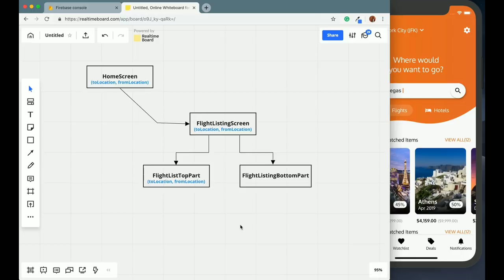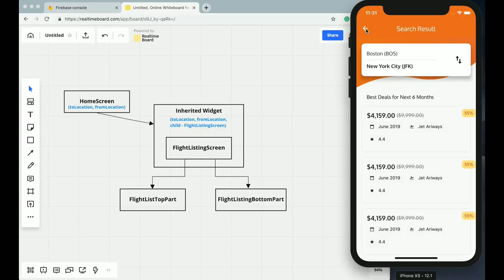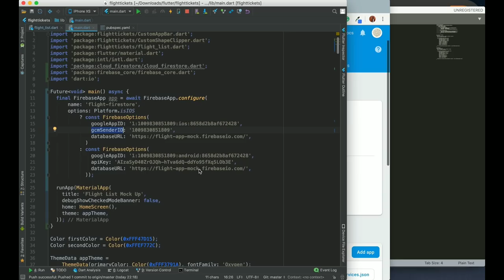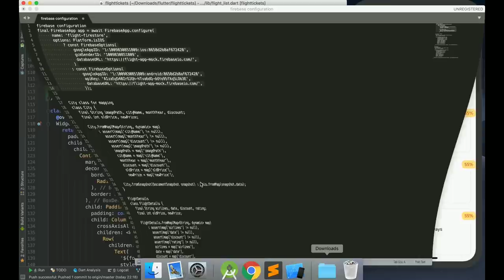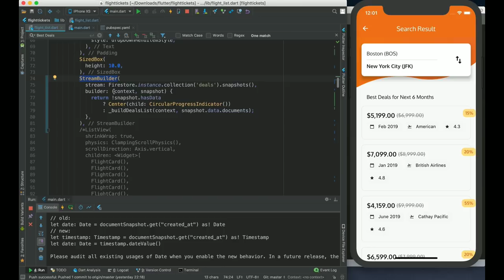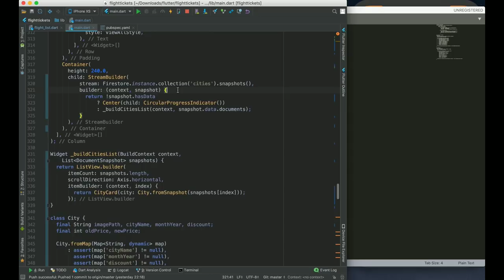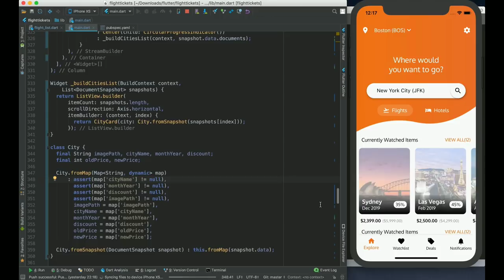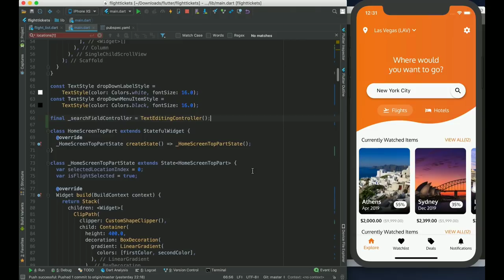Flight List UI | INHERITED WIDGET | FIRESTORE | Part 4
Mocking a design from dribbble in Flutter

* Adding Inherited Widget for a better structure of the code
* Used Firebase Firestore as a backend for the app

If you liked the video, then please show me by hitting the like button for video and show some love by giving star 🌟 on Github.

Support!!
Helps me in carving out more time for tutorials